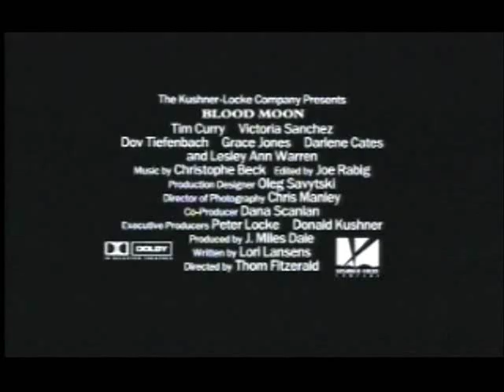Blood Moon trailer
I was beginning to think I only imagined that I had this trailer, but I finally found in on my computer. Personally, I don't really think the trailer represents the film well, but at least you get the general idea. Tim Curry and Lesley Ann Warren were why I watched this to begin with (they're both amazing and Clue is one of my favorite movies of all time), but they're not in it enough, let alone together. Had a decent story though, and it was told in an unusual way. The X Men's Shawn Ashmore (Iceman) can be seen in the trailer.

A.K.A Wolf Girl, 2001